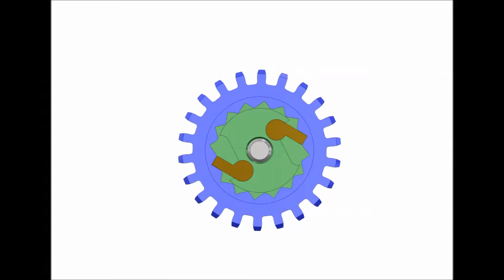How to service Nautos Winches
Demonstration on disassembly, cleaning, re-grase and assembly of Nautos Winches.
"PLEASE TURN CC ON AND CHOOSE YOUR LANGUAGE"